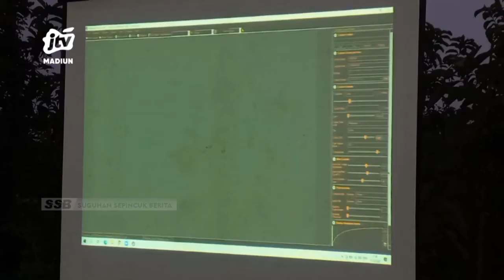KAB. MADIUN - Langit Mendung, Hilal Tak Terlihat dari Gunung Pandan Saradan